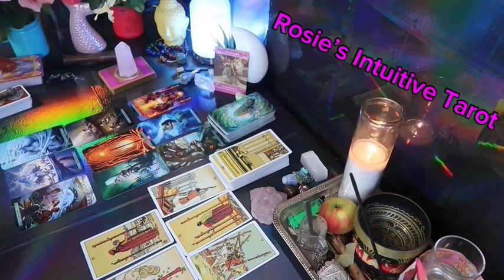VIRGO ❤️ “WOW! I HAVE NEVER SEEN THIS HAPPEN BEFORE…TIL NOW💗🤯 MAY 2024 LOVE TAROT READING 😍🔥🤩